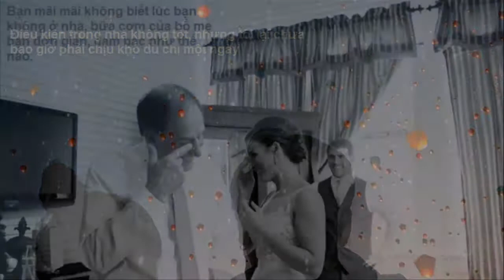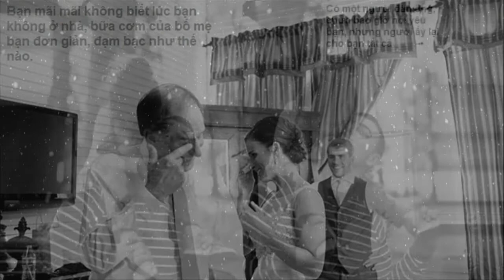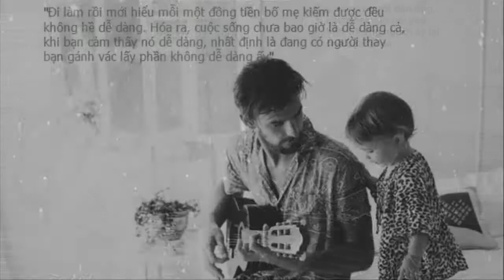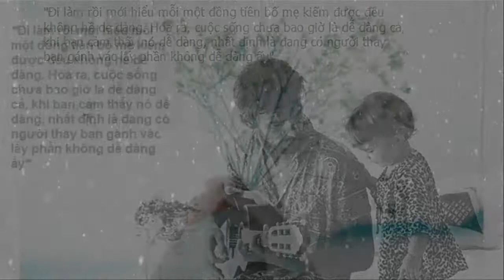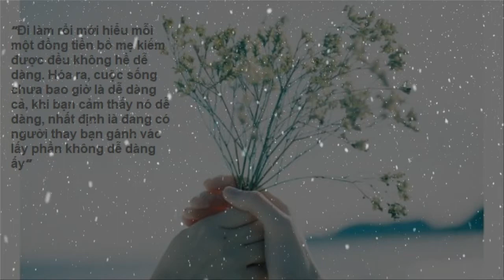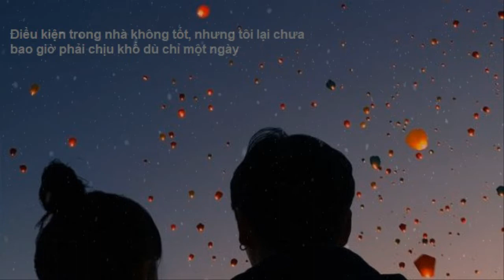Nhạc Không Lời Thư Giản Đọc Sách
Xin chào tất cả các bạn, trang Youtube của mình gồm những clip nhằm mục đích giải trí, mong các bạn ủng hộ